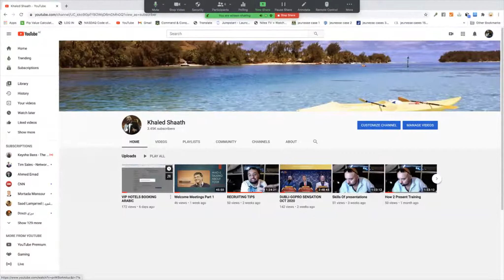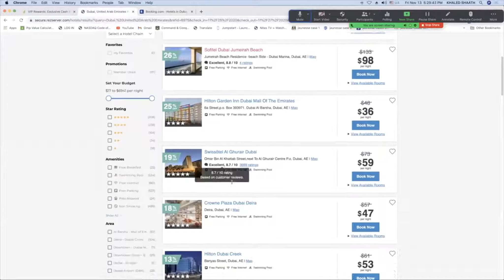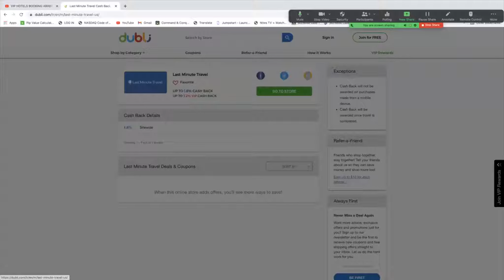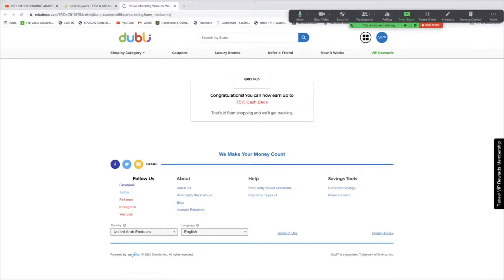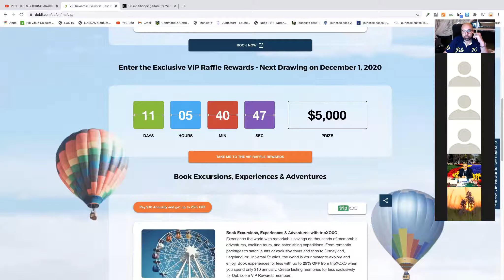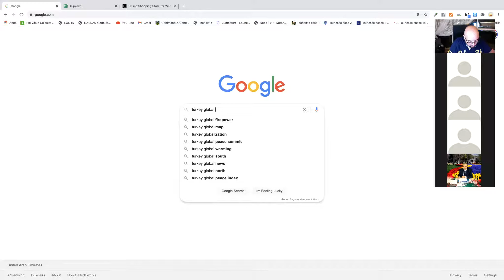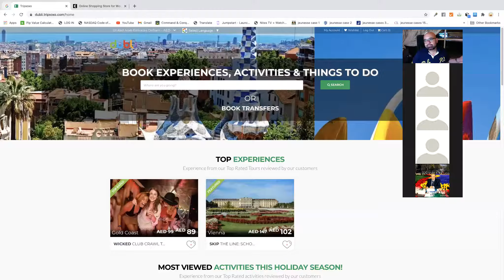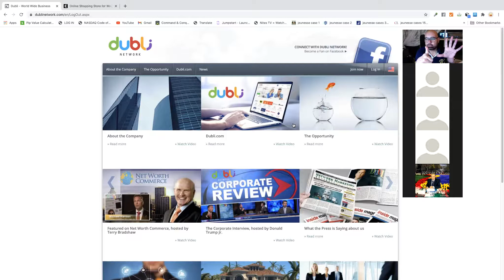اجتماعي مع الفريق التركي و وضع استراتيجية للبدء في الأسواق الجديدة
اجتماعي مع الفريق التركي و تصحيح بعض المفاهيم الخاطئة في العمل و وضع استراتيجية للبدء في الأسواق الجديدة